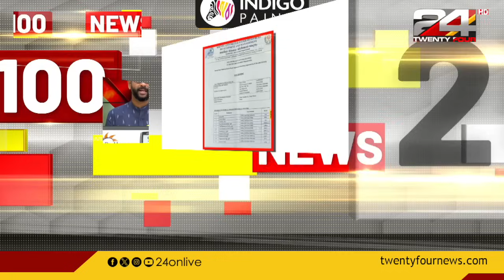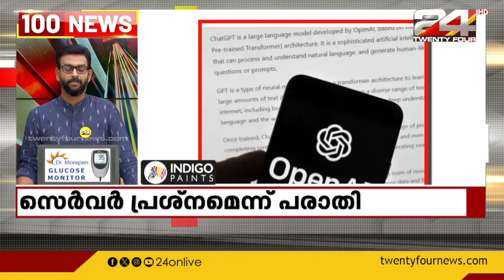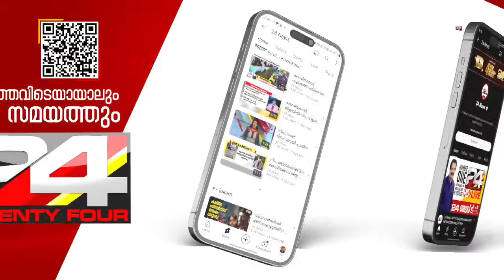100 News | 100 Top News Of The Day | 04 May 2024 | Unmesh Sivaraman | 24 News